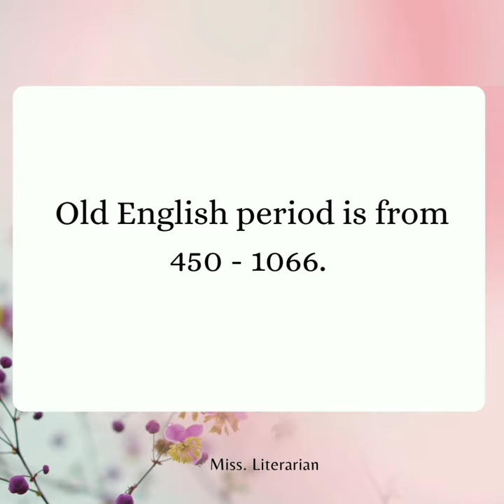History of English Literature |Miss. Literarian - Literature Lectures